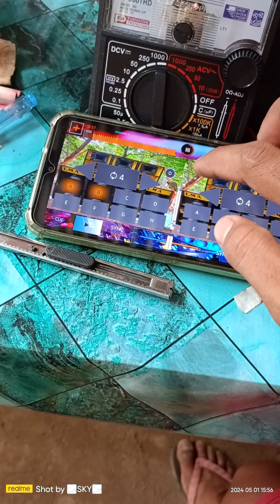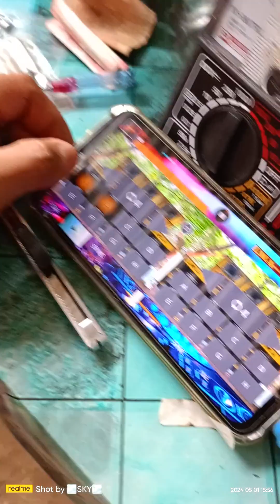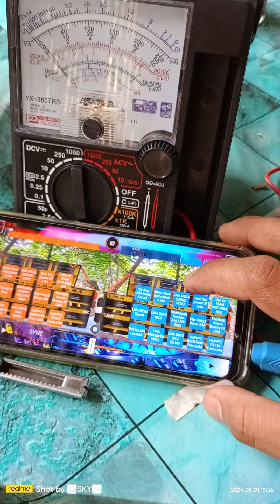Soundcheck ✅ LMA mini sounds 🎛️🎧